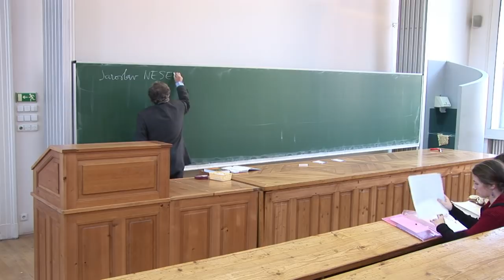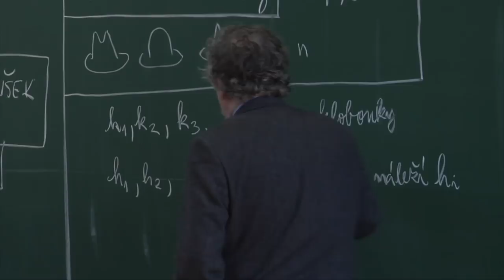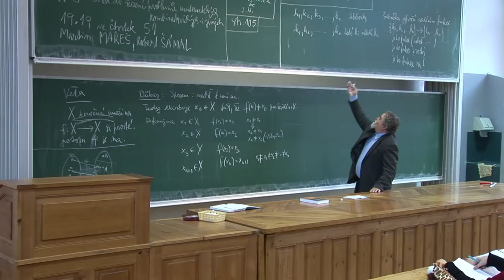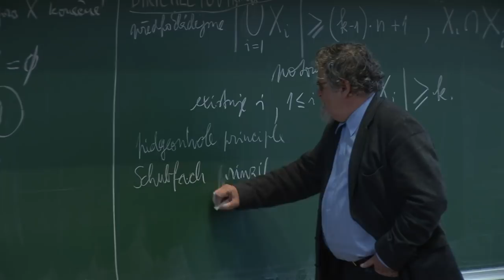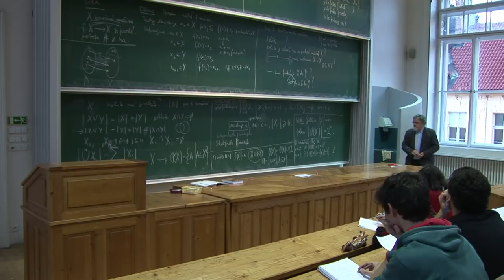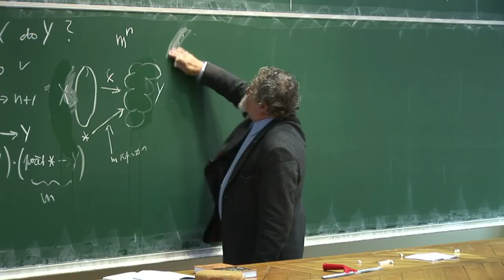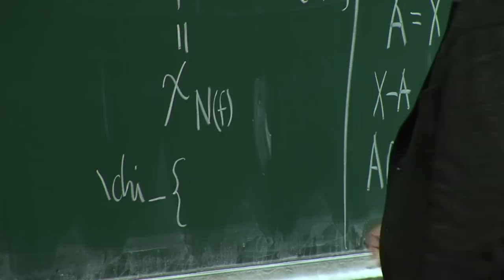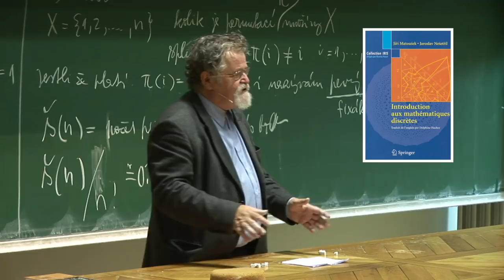Diskrétní matematika – Přednáška první – 8. 10. 2012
0:02:40 Technické poznámky
0:06:57 Problém šatnářky
0:17:17 Druhy funkcí
0:25:07 Kombinatorické počítání
1:04:21 Množiny jako funkce

Přednáší profesor Jaroslav Nešetřil.